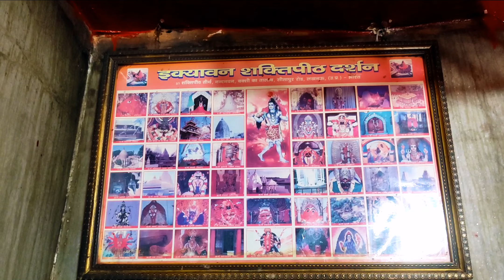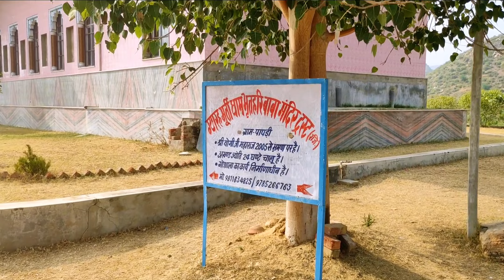Shree Ambika Shakti peeth, Virat Nagar,Papri, Rajasthan (मनसा माता शक्ति पीठ)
श्री अंबिका शक्तिपीठ बीजक पहाड़ी से करीब 4 किलोमीटर दूर है व विराटनगर बस स्टैंड से करीब 5 किलोमीटर दूर है।
माता अंबिका के इस मंदिर का उल्लेख महाभारत समेत कई पौराणिक किताबों में मिलता है,यह मंदिर विराटनगर के पापड़ी गांव में स्थित है।
पापड़ी गांव का प्राचीन नाम पांव पड़ी अर्थात जहां देवी के पांव पडे जो आज के समय में पापड़ी हो गया है।
मां अंबिका शक्तिपीठ देवी पुराण के 51 शक्तिपीठों में से 41 वा शक्तिपीठ माना जाता है,यहां देवी सती के बाएं पैर की चार उंगलियां गिरी थी।
भगवान कृष्ण भी विराटनगर की इस पावन धरती पर आए थे यहां पर माता को अंबिका व भैरव या शिव को अमृत कहते हैं।
माता का यह शक्तिपीठ अरावली की पहाड़ियों पर बसा हुआ है इस मंदिर को मनसा माता मंदिर भी कहा जाता है।
पांडवों ने अपने अज्ञातवास के समय विराटनगर में पहुंचकर, युधिष्ठिर ने अपनी कुलदेवी का मानस पूजन किया था तब देवी ने उन्हें विराटनगर में आश्रय दिया था,इसी मानस पूजन के कारण ही मां मनसा देवी के रूप में देवी की स्थापना हुई।
जब मैं लास्ट टाइम यहां आया था तब यहां के पुजारी ने मुझे इस मंदिर की प्रतिमा के बारे में कहा था कि श्री अंबिका शक्तिपीठ की प्राचीन मूर्ति स्मगलर द्वारा चुरा ली गई थी व आज वह प्राचीन मूर्ति कहां है इसका पता नहीं है।
अंबिका माता शक्तिपीठ मंदिर सुबह 5:30 बजे से रात 8:00 बजे तक खुला रहता है।
अंबिका माता शक्तिपीठ के साथ ही भर्तृहरि बाबा व बाबा बालक नाथ जी का मंदिर भी है।

Shakti peeth temple
Famous Shakti peeth in Rajasthan
Ambika Devi Temple
Best places to visit in Virat Nagar
Things to do in Virat Nagar
Top Sights to visit in Virat Nagar
Navratri